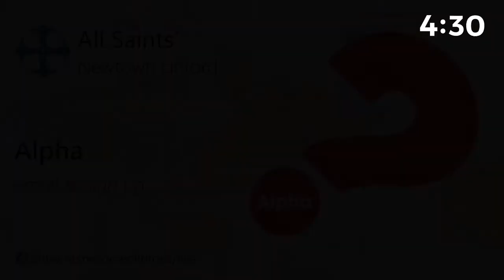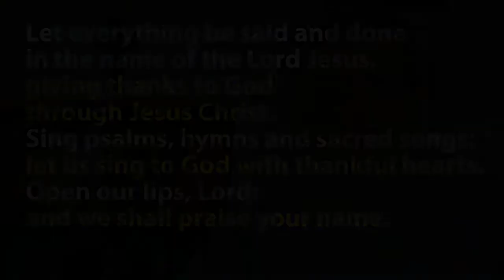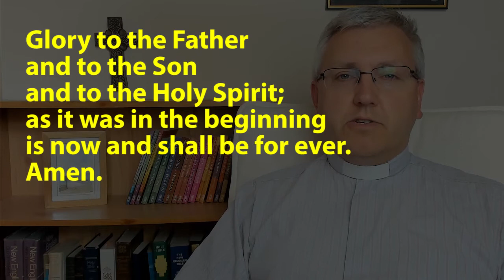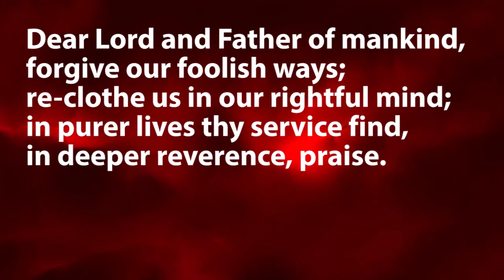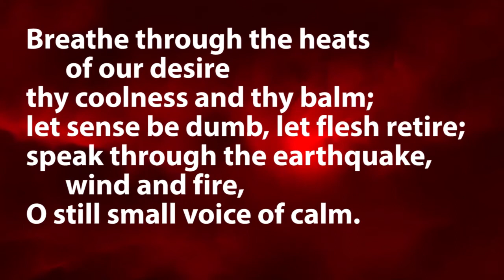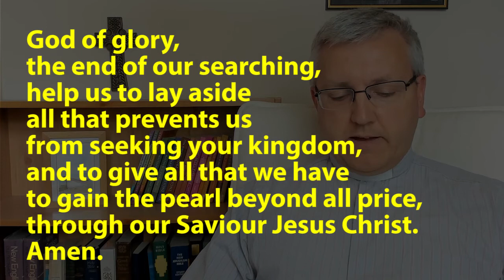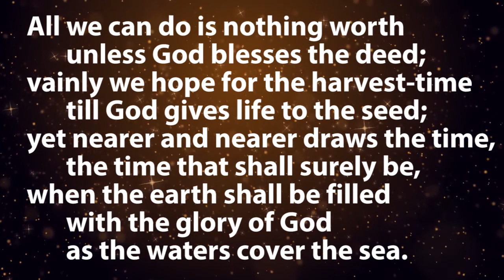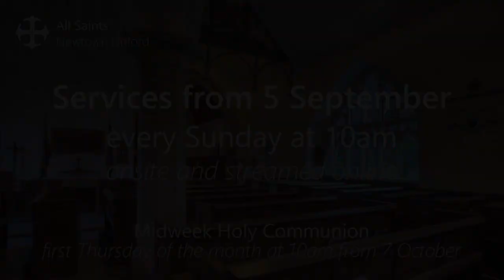Online Service (All Saints'), Sunday 15 August 2021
Paul’s continued advice on what wisdom looks like is the focus of the service today. You are most welcome to participate, to watch, to learn.

An order of service is available from our website if you'd like one:
If you'd like the opportunity to give to this church, you can find our online donations